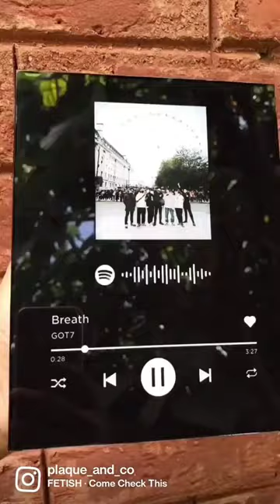Personalized Spotify plaque